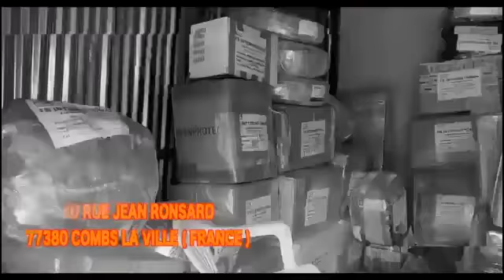INTERCESSION INTERNATIONALE AVEC L EQUIPE FORT DE LA RADIO PAROLE VIE LUNDI LE 26 06 2023